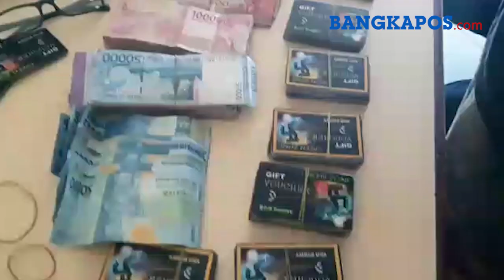Penggrebekan Judi Ketangkasan di Pangkalpinang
BANGKAPOS.COM, BANGKA-- Kasus pengungkapan kasus perjudian oleh Tim gabungan yakni Unit VC Dit Tipidum Bareskrim Polri, Dit Reskrimum Polda Kepulauan Bangka Belitung dan Polres Pangkalpinang semalam ternyata di Green Zone Pangkalpinang bukan judi online namun judi ketangkasan. Hal tersebut disampaikan oleh Kabid Humas Polda Kepulauan Bangka Belitung AKBP Maladi didampingi AKBP Wahyudi Kasubdit Jatanras Jumat (14/2/2020).

Dalam pengungkapan tersebut sebanyak 37 orang diamankan namun setelah dilakukan pemilihan hanya 28 Orang saja yang berlanjut dimintai keterangan dan diproses. Mereka yang tidak menjalani proses antara lain penonton dan OB. Sementera 13 orang pengurus atau penyelenggara terdiri dari manajer, kasir, humas, petugas penukar uang, wasit/penjaga meja dan petugas keamanan. Untuk pemain ada 16 orang.
Barang bukti yang diamankan 8 unit mesin ketangkasan, kartu voucher 325 buah, tas salempang wasit, DVR CCTV serta uang Rp 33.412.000 dari kasir dan pemain.(Bangkapos.com/Deddy Marjaya)